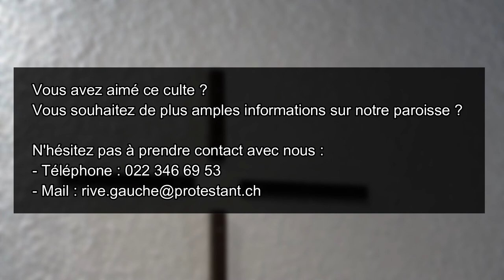Culte du 18 septembre 2022 à Champel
Pasteur : Emmanuel Fuchs
Organiste : Tigran Stambultsyan
Lecture : Silvia Fabiani
Ordre du culte :
00:00 - Invocation
01:38 - Cantique 205
03:30 - Accueil
06:02 - Institution et Déclaration des parents
08:14 - Confession de foi de l'assemblée
08:42 - Prière et Baptême
11:48 - Engagements
12:45 - Cantique 218
13:56 - Prière
14:58 - Genèse 2, 4-17
17:30 - Phrase d'orgue
17:49 - Genèse 2,25 - 3,13
20:23 - Cantique 399 str. 1,2
22:03 - Prédication
40:31 - Orgue
43:16 - Prière et Paroles de grâces
45:07 - Répons chanté 106
45:40 - Prière d'intercession et Notre Père
47:52 - Annonces
50:25 - Cantique 447
51:59 - Envoi et Bénédiction
53:36 - Orgue
Vidéo de l'Eglise Protestante de Genève